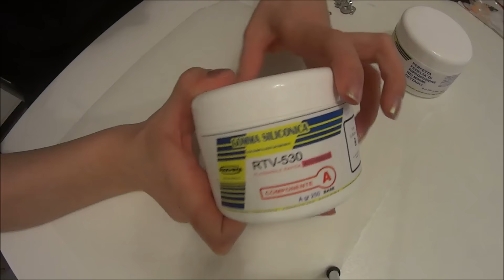Creiamo nuovi stampi in silicone con Prochima RTV530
Ciao ragazzi oggi proviamo la gomma siliconica della Prochima RTV-530. Vi lascio il link del primo video che ho fatto con questo prodotto

Un Bacione